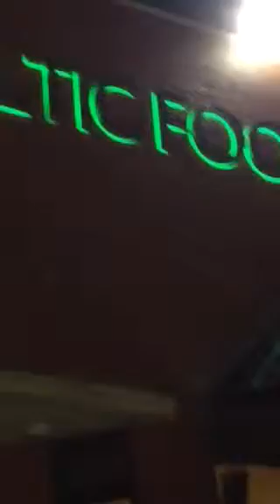Lawwell get tae